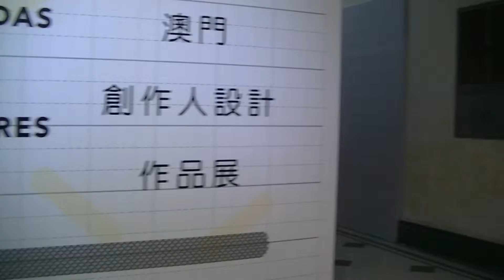Exposição "Leitura ． Design de Qualidade" in Old Court House - 澳門舊法院大樓 澳門創作人設計作品展 (00048)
Exposição "Leitura ． Design de Qualidade" in Old Court House - 澳門舊法院 澳門創作人設計作品展